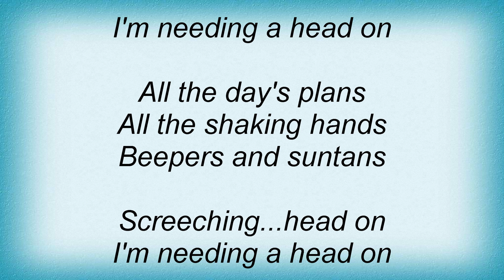Faith No More - Collision Lyrics